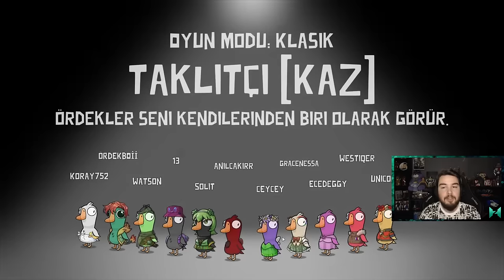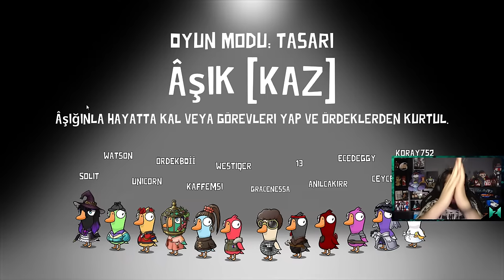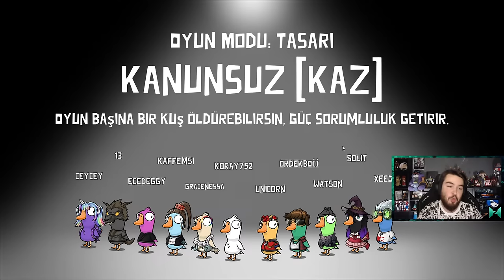BU EKİP YALAN MAKİNESİ ! | Goose Goose Duck